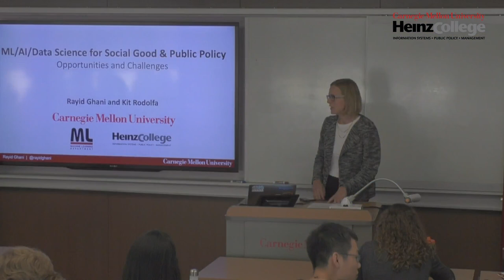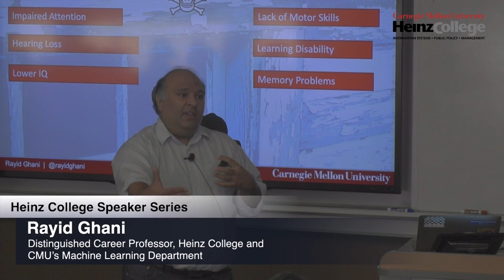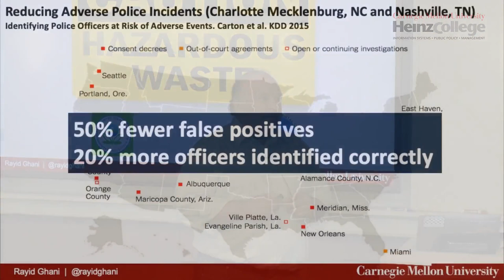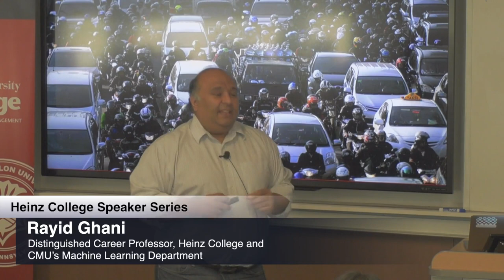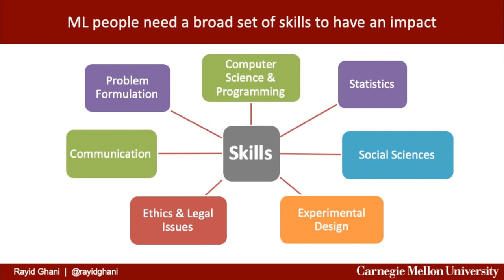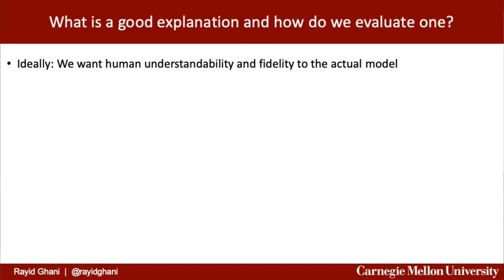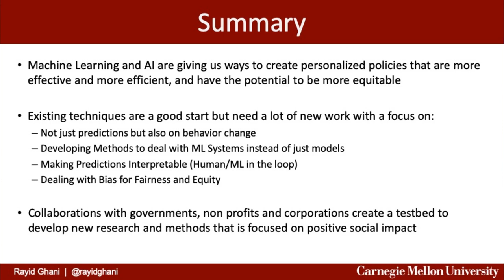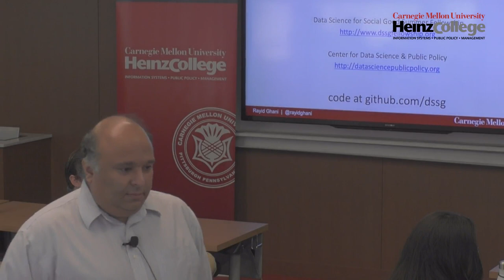Rayid Ghani at Heinz College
Rayid Ghani, Distinguished Career Professor at Carnegie Mellon University's Heinz College of Information Systems and Public Policy and the Machine Learning Department at CMU, discusses his work developing and utilizing computational and machine learning methods for solving high-impact public policy challenges for social good. Recorded at Hamburg Hall in Pittsburgh, PA on October 3, 2019.